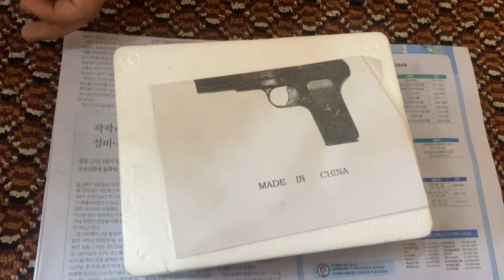Chinese TT 30 Bore Pistol Unboxing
Chinese TT 30 Bore Pistol Unboxing, The TT-30, commonly known simply as the Tokarev, is an out-of-production Soviet semi-automatic pistol. It was developed in 1930 by Fedor Tokarev as a service pistol for the Soviet military to replace the Nagant M1895 revolver that had been in use since the Russian Empire, though it ended up being used in conjunction with, rather than replacing, the M1895. It served until 1952 when it was replaced by the Makarov pistol. Currently, it is widely manufactured, delivered and distributed by the Chinese Arms company to different countries around the world.